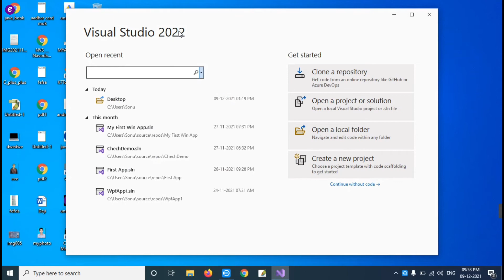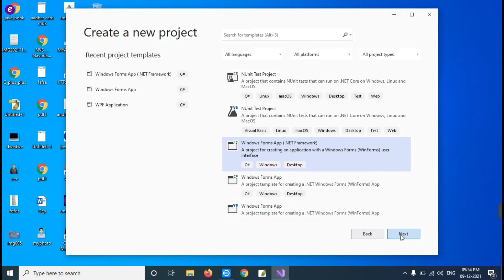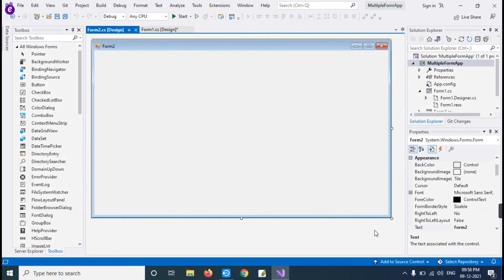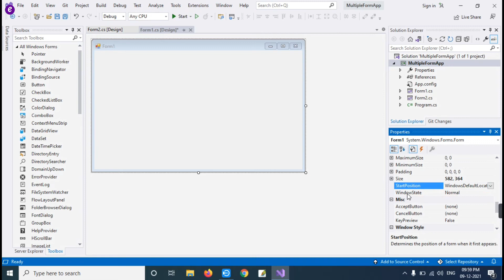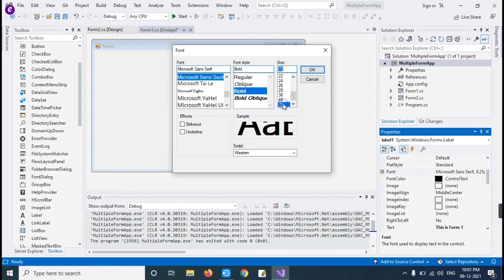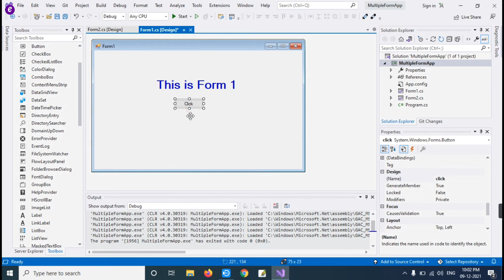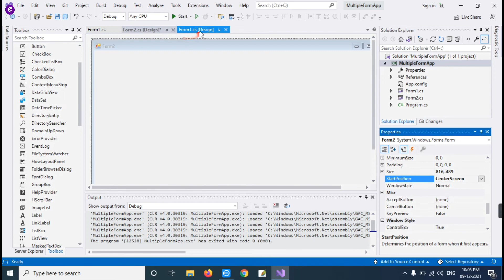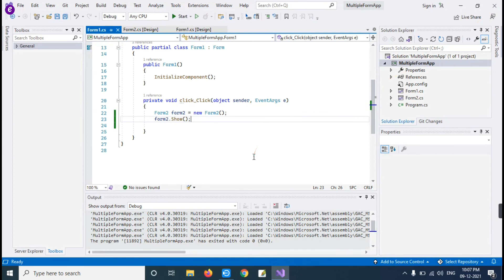How to Create Multiple Form in C# Visual Studio dot Net Framework | Windows App Development tutorial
Namashkar Dosto aaj ke ish Video me aap janegen Visual Studio 2022 me Multiple Windows Form Application Kaise Banate hai. Ish Video me C# Programing Language ka use Kiya gaya hai or Dot Net Framework.